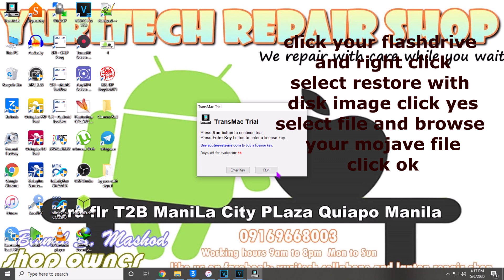making bootable flashdrive macOS mojave 10.4.1 for pc and laptops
this is for beginners only
i will upload how to install it to my laptop